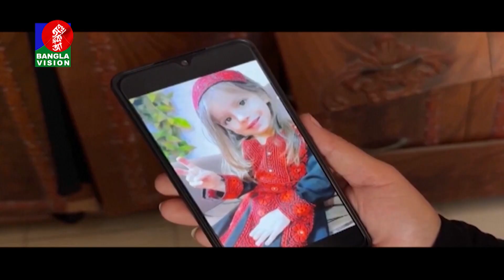গাজায় ইসরাইলি হা`ম`লার এক বছর; কী হারালো ফিলিস্তিনিরা?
গাজায় ইসরাইলি হা`ম`লার এক বছর; কী হারালো ফিলিস্তিনিরা?BanglaVision is the most popular TV channel in Bangladesh that offers unbiased & authentic news and entertainment programs.

BanglaVision HQ:
Dhaka-1205, Bangladesh.